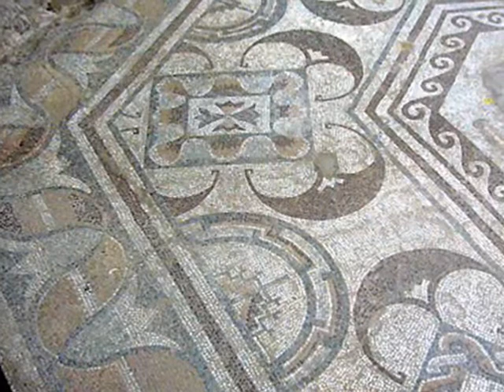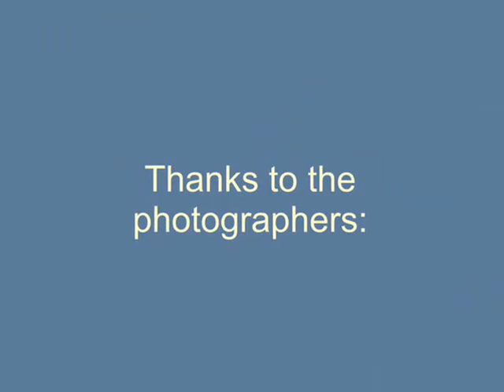Rapsodia Romana-Serbica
This is a short view of historical monuments, cities, landscapes and people of Serbia, the most unfortunate country in Europe. Music: George Enescu